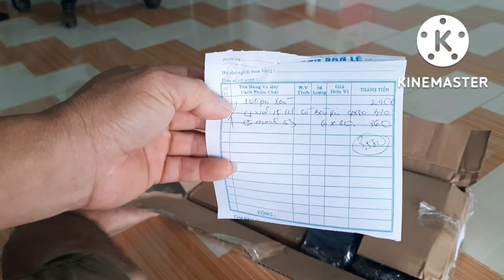HÀNG PIN 18650 LI XEN XÁM ,MẠCH XẠC 5S, 80A VÀ VỎ PIN MAKITA 15SEO.ae cần lh 0982600116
hôm nay mình mới về một thùng hàng Ly sen màu xám mạch sạc 5S 80A và vỏ pin Makita 15 seo để đóng hành cho hàng cho khách